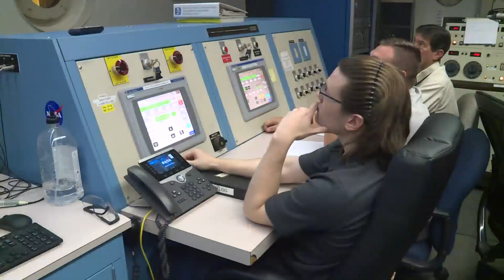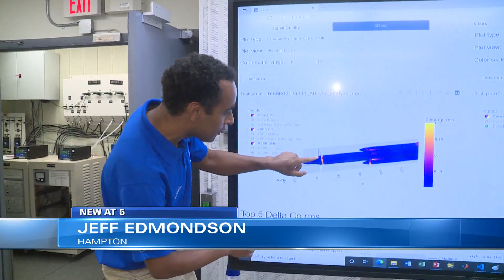Testing underway at NASA Langley to support missions to the Moon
WAVY News 10's Jeff Edmondson reports.